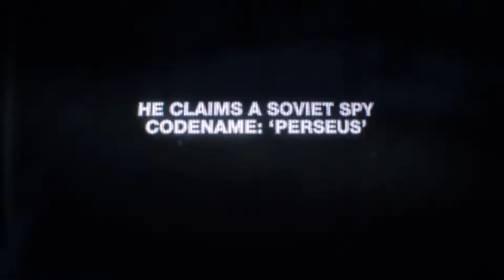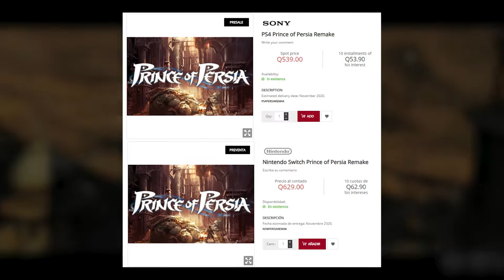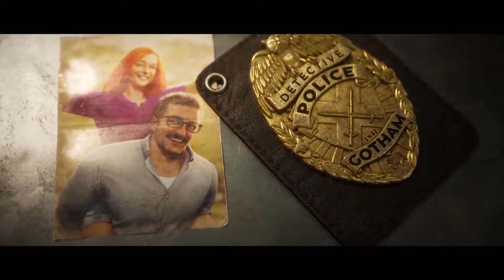Prince of Persia Remaster Rumors | Top Gaming News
Call of Duty finally got revealed, new Prince of Persia Remaster leaks and a Batman game without Batman. So much to talk about this week!